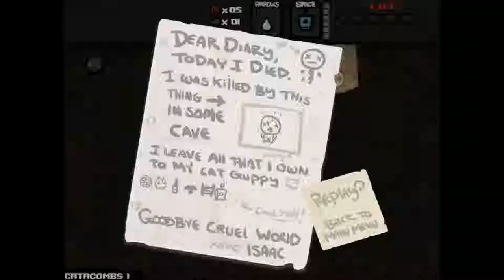Binding of Isaac try 6